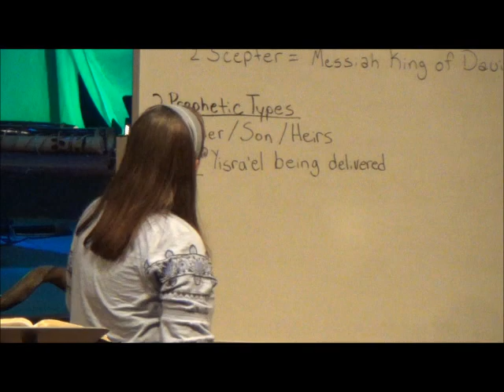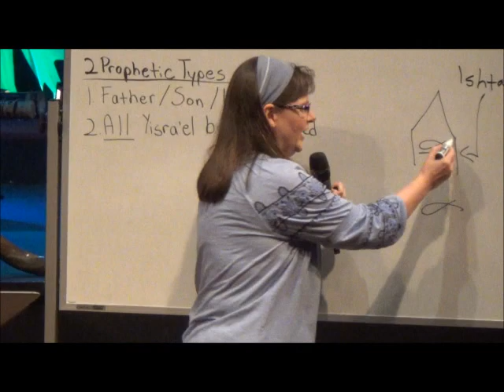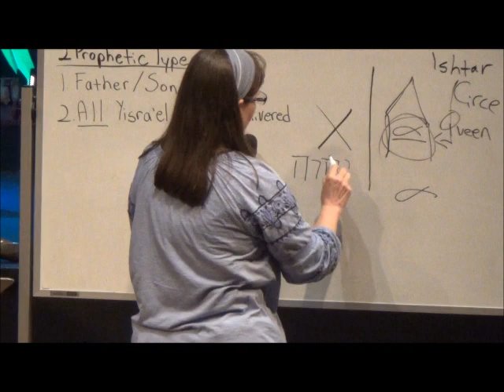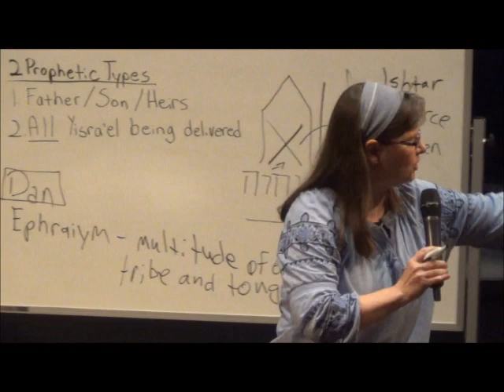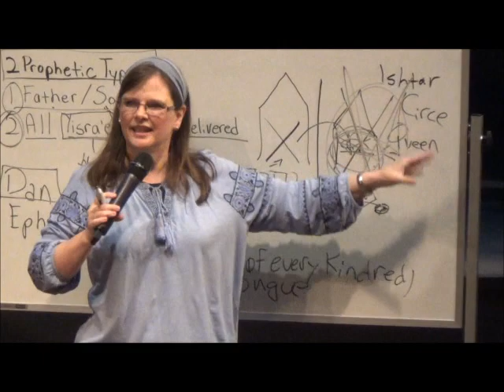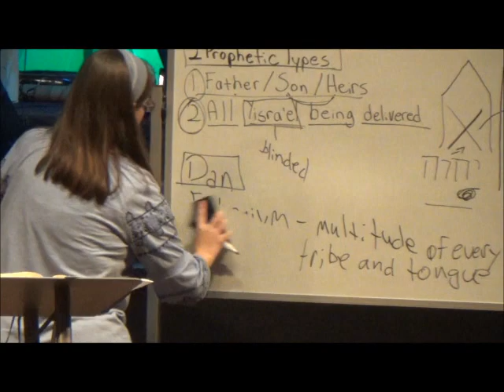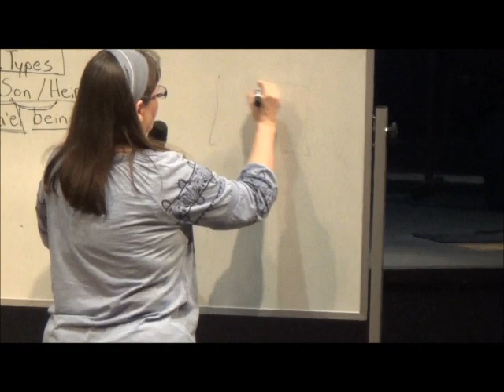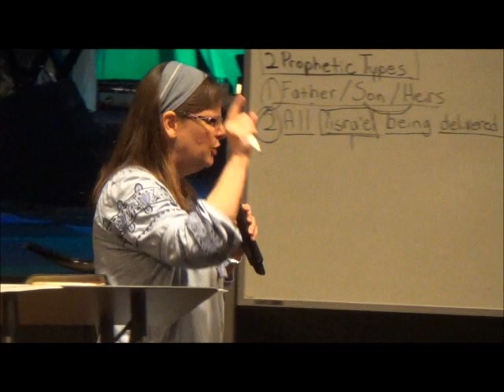"The Greatest Miracle of Our Time"...The bringing back of Tsyion (part four)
...which is...The bringing back of Tsyion